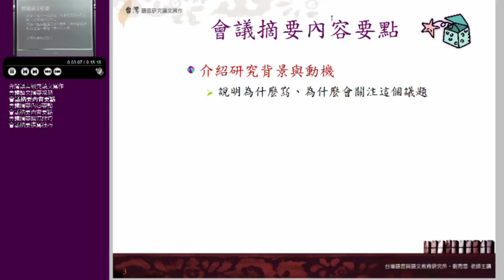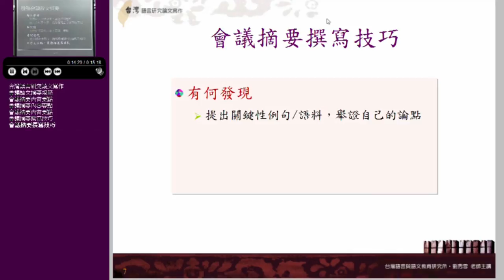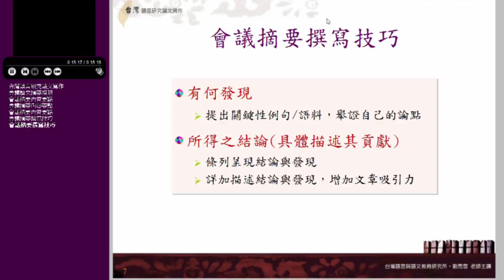10520鄭縈、呂菁菁、劉秀雪教授台灣語言研究論文寫作_第11D講 論文投稿